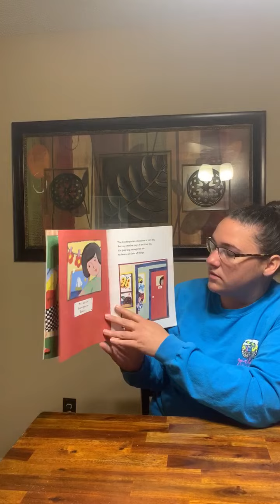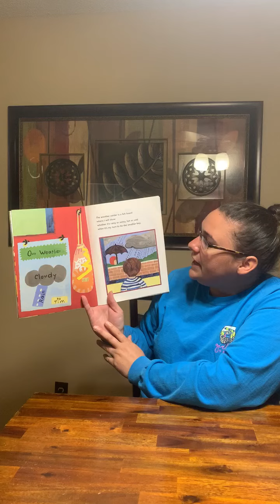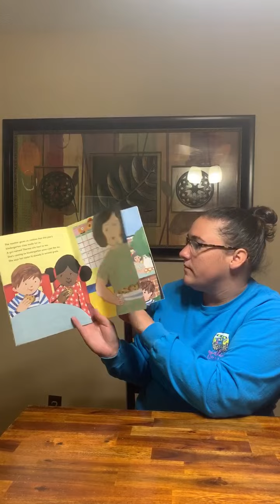CADC Benton Head Start - Mrs. Lauren - Welcome to Kindergarten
Mrs. Lauren reading "Welcome to Kindergarten, by Anne Rockwell"